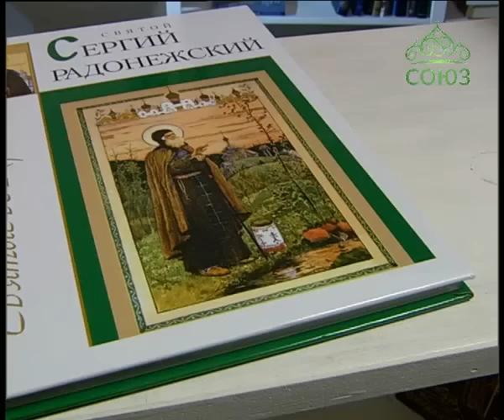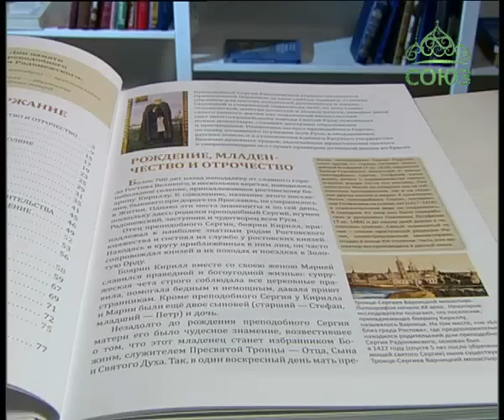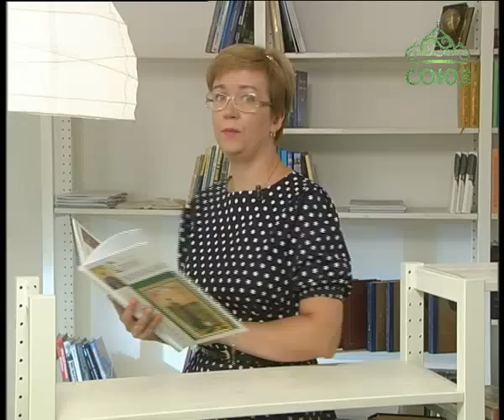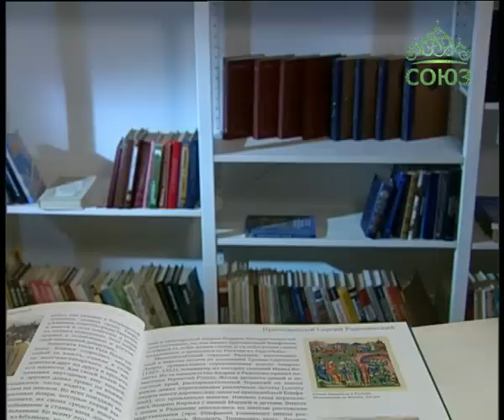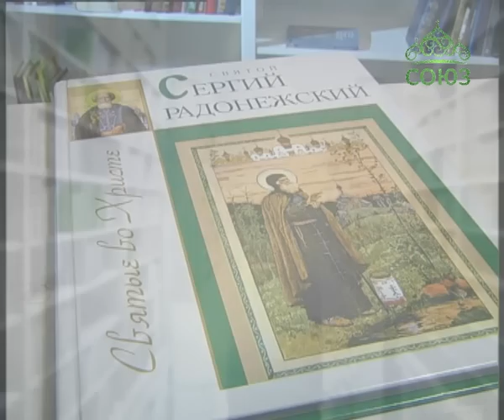Книга «Святой Сергий Радонежский»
Преподобный Сергий Радонежский глубоко почитается Православной Церковью за свои святые подвиги, ставшие образцом для многих поколений духовенства и мирян. Скромный и смиренный подвижник этот, не ища славы человеческой, избегая почестей и знаков власти, каждым днём своего земного жития нёс подлинный евангельский свет многострадальному народу Святой Руси, основывал новые монастыри, ставшие центрами образования и просвещения. Неоценима заслуга преподобного Сергия, по праву названного игуменом всея Руси, в объединении русских земель и в становлении единого Русского государства. Величие духовных трудов, высочайшая нравственная чистота и смиренномудрие его служат примером истинной жизни во Христе. О святой жизни преподобного рассказывает книга, которая вышла в свет в Издательстве Белорусская Православная Церковь и называется – «Святой Сергий Радонежский». Об этой книге – далее в программе.